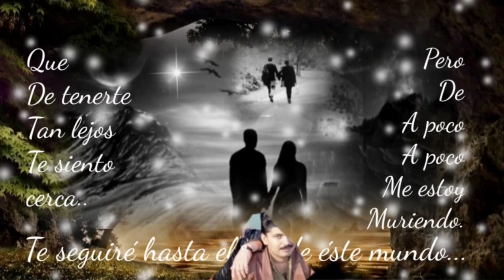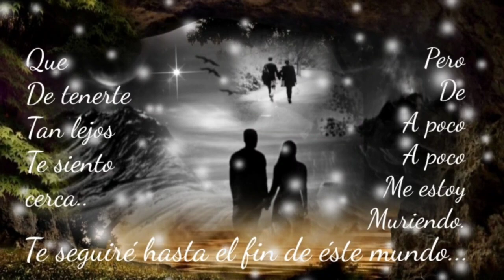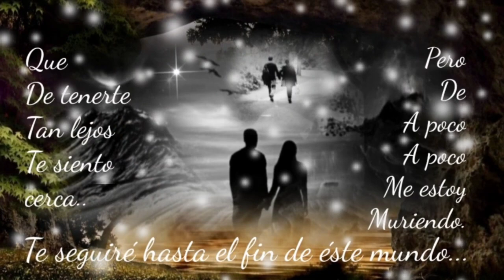POR QUÉ TUVE QUE DARTE EL CORAZÓN Y NO SER TU AMIGO NADA MÁS - GRUPO LIBRA (serge djbcmx)